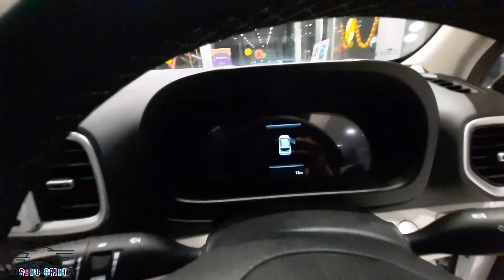All new Venue SX Petrol 2022 Honest Review. with on road price💰||sonu saini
Hey, i am Sonu Saini from Punjab Dera Bassi (PB 70) , and doing my college from chandigarh and i am going to show information related to cars,bikes,flats and houses currently owning swift 2021 Petrol.

sonu saini3032